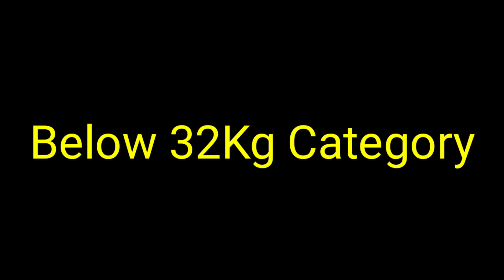20th Sub Junior National Wushu (Kungfu) Championship | 21st To 26th March 2021| Salwin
20th Sub Junior National Wushu (Kungfu) Championship | 21st To 26th March 2021|Salwin